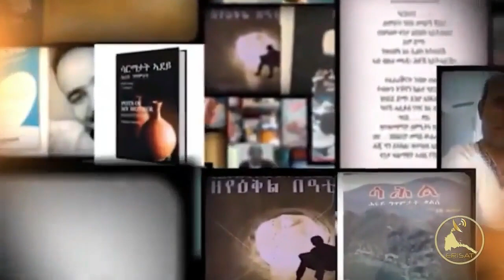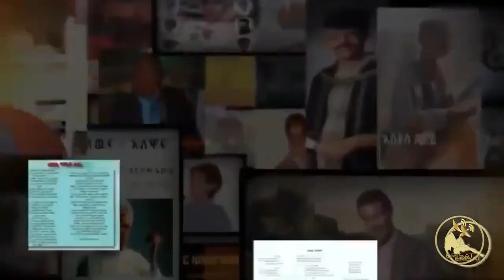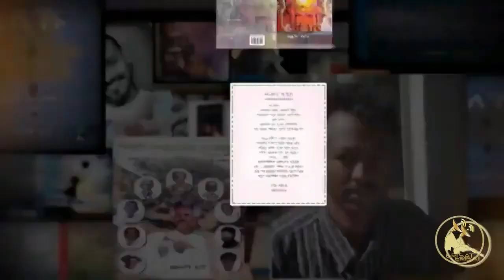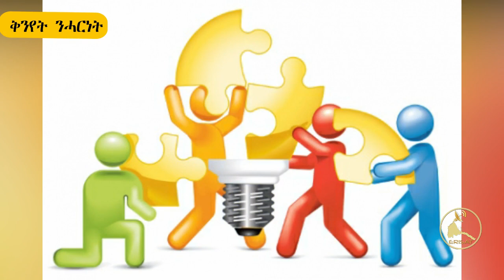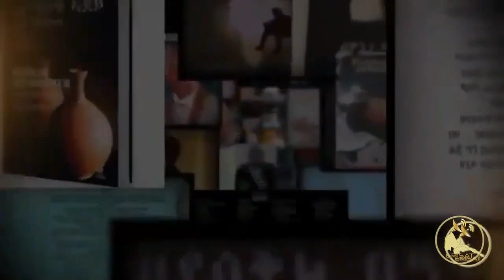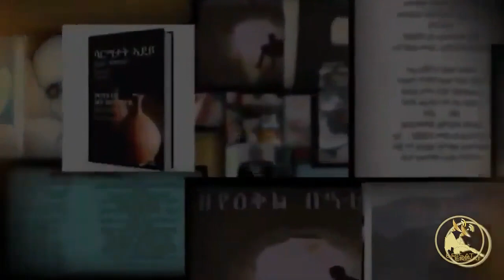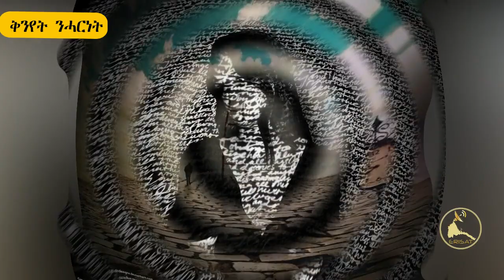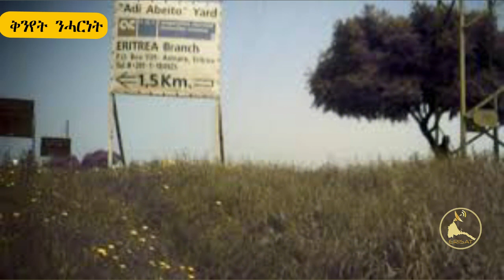ERISAT: ቅንየት ንሓርነት